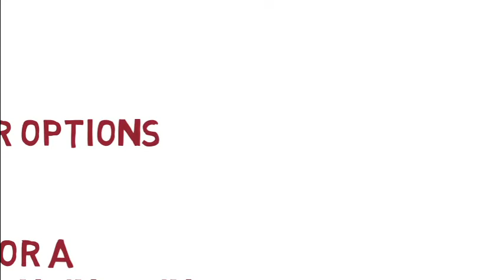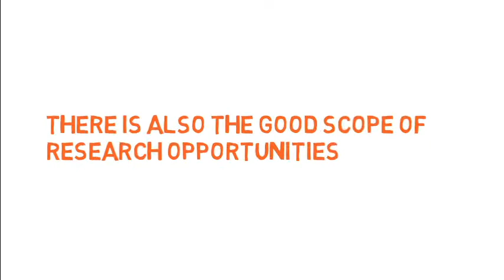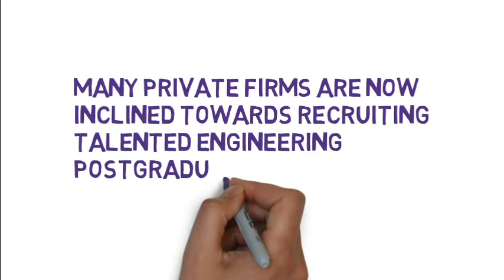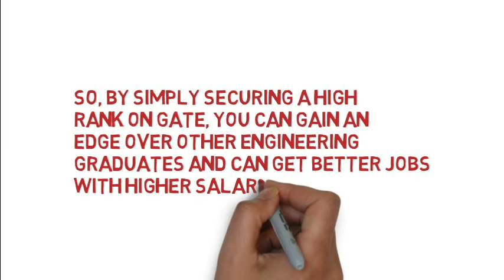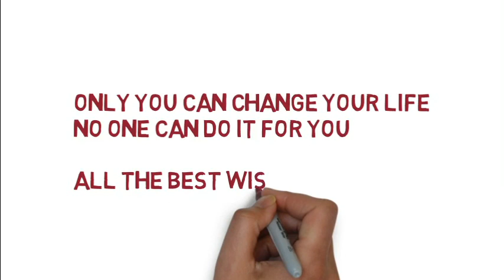Career options after qualifying GATE 2020 exam || EC Academy vlog #17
In this video we will know there career options after qualifying GATE exam.

Follow EC Academy on